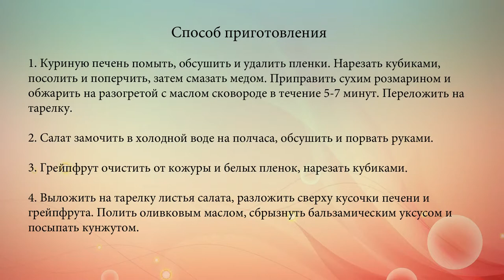Салат из печени с грейпфрутом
Пикантный салат из куриной печени с зеленью, грейпфрутом и сезамом.